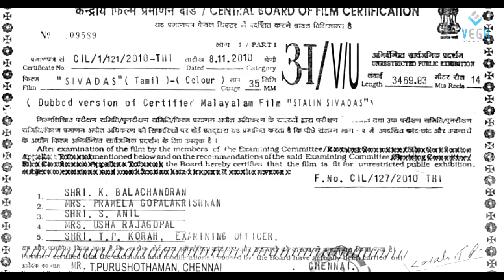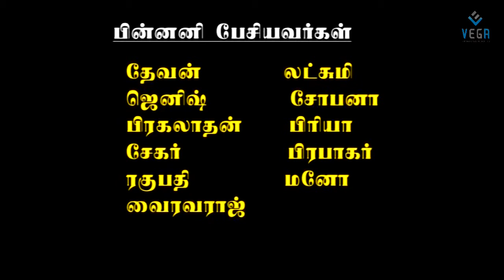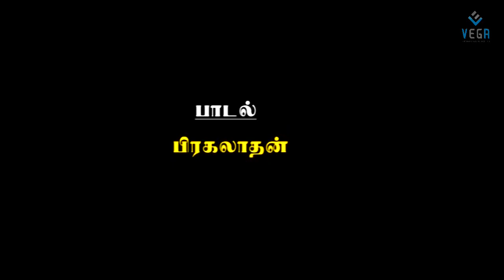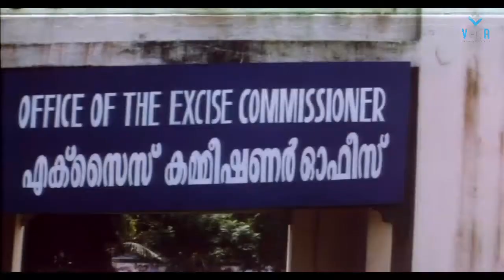Shivadass Movie Part -1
Watch Shivadass Tamil Movie Parts